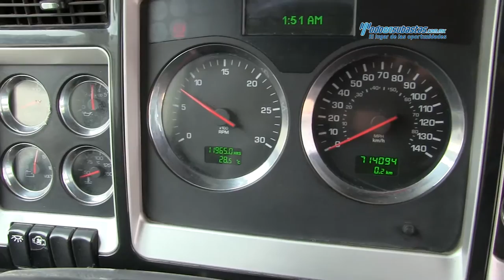Kenworth / T660 Quinta Rueda Cummins ISX 450 HP Fuller 2012